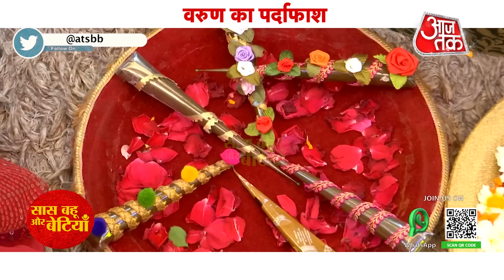Kundali Bhagya: Preeta To Expose Varun, Family Enjoying Kavya's Haldi Ceremony | SBB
Check out the Latest Twist and turn of the TV Show Kundali Bhagya Which Aired on Zee TV